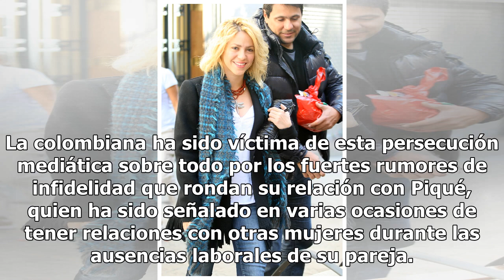Shakira se cansó del cabello largo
El nuevo peinado de la colombiana es una de las tendencias para este 2019 Shakira. Foto: The Grosby Group La cantante colombiana Shakira ha empezado el año nuevo con un cambio de look, ahora la cantante luce un cabello más corto y éste además luce más rubio. The Grosby Group La intérprete fue captad...